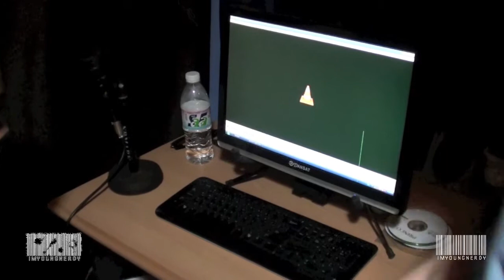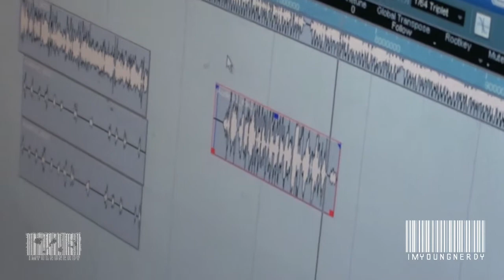SplytSecond & ImYoungNerdy JeddahLife Video blog 1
SplytSecond & ImYoungNerdy First video blog, from when in Jeddah after hajj. We stayed with the most wonderful people. Had a so so studio experience. Enjoyed the beach. Shirtless in Jeddah. Played Drums. special appearances by Abz, Timba of J-fam, and more.